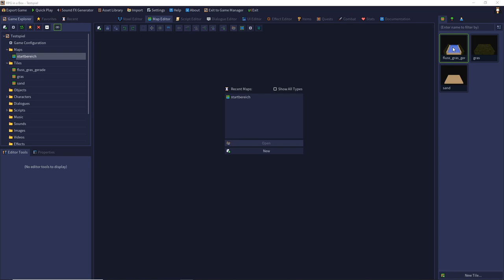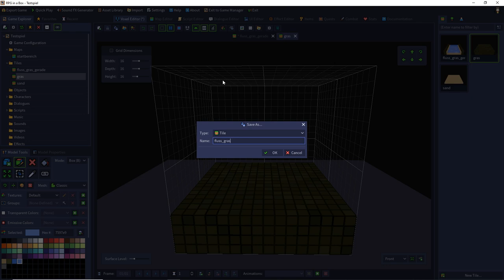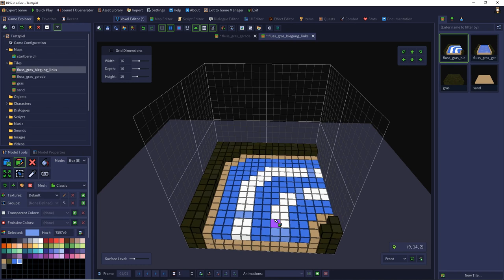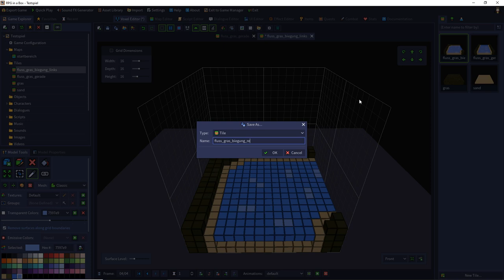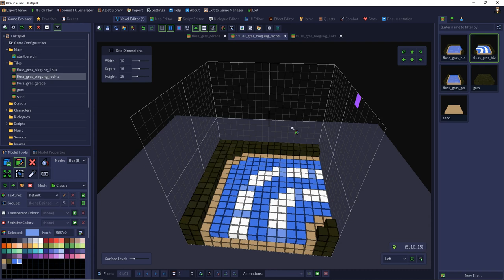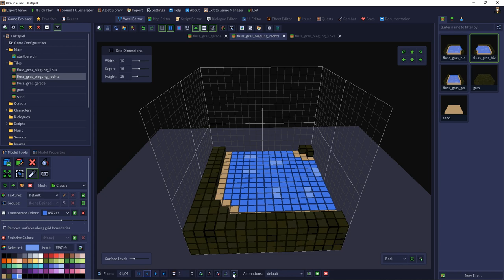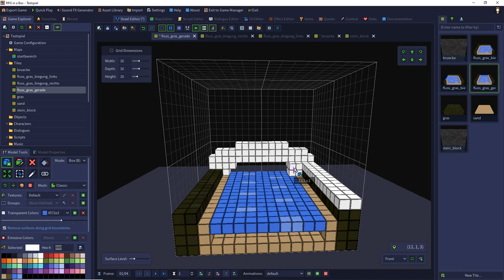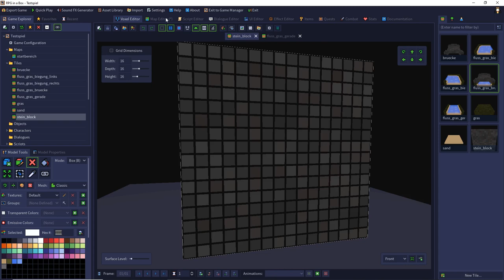RPG in a Box: Tutorial #08 - Verschönerung der Modelle und Animationen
In dieser Folge erkläre ich, wie ich meine Modelle überarbeite um diese und die Animationen zu verschönern.

0:00 Einleitung
0:24 Animationskonzept
1:16 Animation des geraden Flusses
5:20 Animation der Flussbiegung nach links
13:15 Animationstest im Spiel
14:30 Vorstellung des Flipping-Tools
16:20 Animation der Flussbiegung nach rechts
25:30 Animationstest im Spiel II
25:43 Erstellen der Brücke
35:30 Finaler Test im Spiel